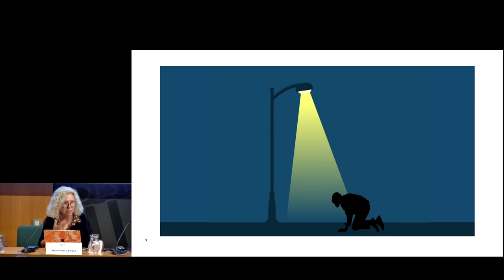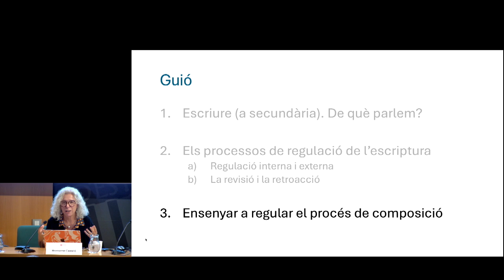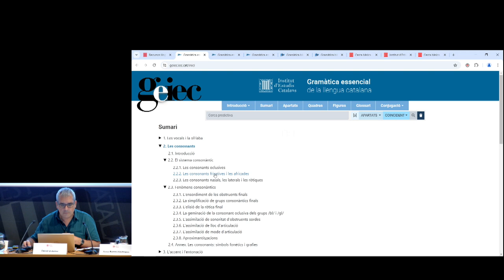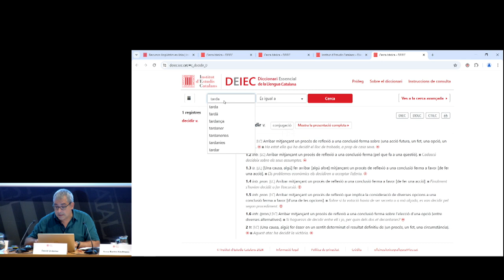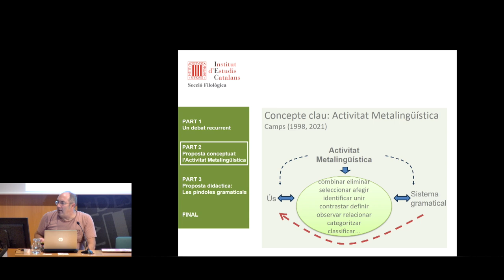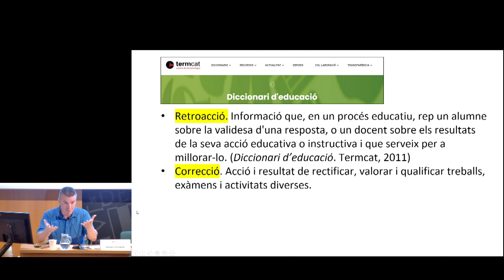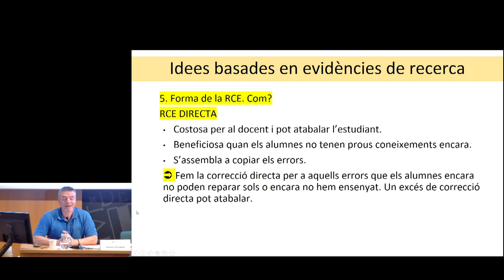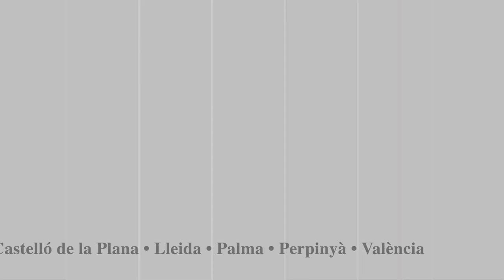Seminari «L’escriptura. Reptes, eines i estratègies de retroacció»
La Secció Filològica va organitzar aquest seminari adreçat especialment als professionals de l’ensenyament, en el qual es va reflexionar sobre els reptes actuals de l’escriptura i les eines de retroacció disponibles per a millorar-ne l’eficàcia.

La benvinguda va anar a càrrec de Nicolau Dols, president de la Secció Filològica, i Anna Bartra-Kaufmann, moderadora de l’Acadèmia Oberta als Ensenyants.

A les 16.15 h, Montserrat Castelló, professora de la Universitat Ramon Llull, va oferir la primera ponència titulada «Escriure i revisar: dues cares de la mateixa moneda?».

Seguidament, a les 17 h, David Ordóñez, tècnic lingüístic de la Secció Filològica de l’IEC, va presentar «Els recursos en línia de la Secció Filològica com a eines per a millorar l’eficàcia de l’escriptura».

El seminari es va reprendre a les 18 h amb la intervenció de Xavier Fontich, professor de la Universitat Autònoma de Barcelona, que va parlar sobre «La retroacció metalingüística a l’aula, punt de trobada entre la gramàtica i l’escriptura».

Finalment, a les 18.45 h, Llorenç Comajoan, professor de la Universitat de Vic, va impartir la ponència «La retroacció correctiva: què és i per a què serveix?».

La jornada va acabar amb un debat i les conclusions a partir de les 19.15 h.

Organitza: Secció Filològica